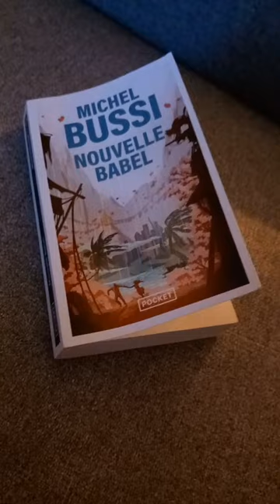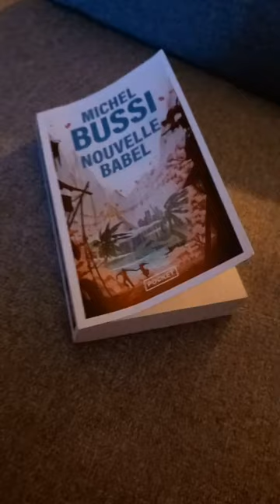Un aparté lecture